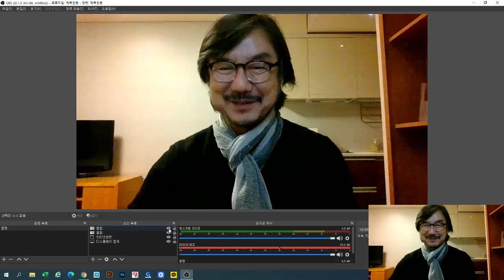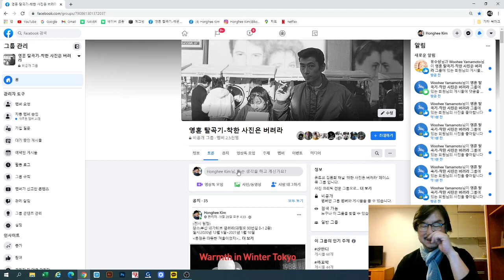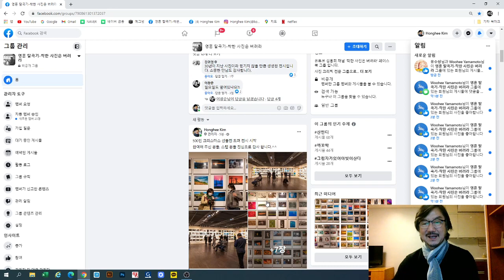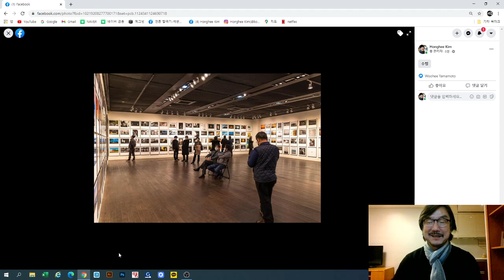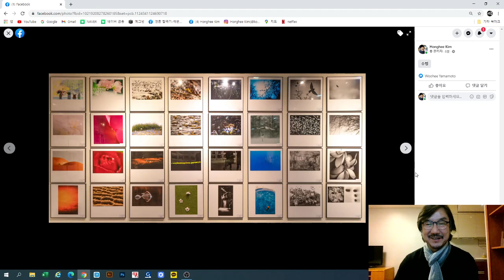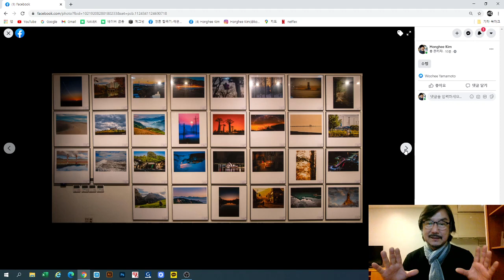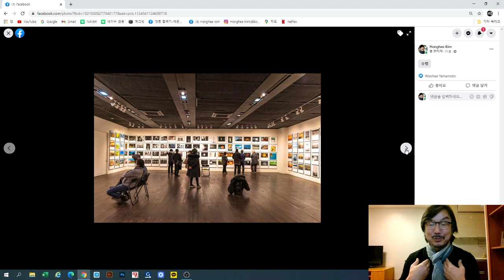2020-12-23 500인 크리스마스 선물전 드디어 전시 오픈(인사동 인사아트센터) 12월 23일부터 29일 오전까지. 오전 10시 부터 오후 7시까지 전시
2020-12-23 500인 크리스마스 선물전 드디어 전시 오픈(인사동 인사아트센터)
 12월 23일부터 29일 오전까지.
오전 10시 부터 오후 7시까지 전시